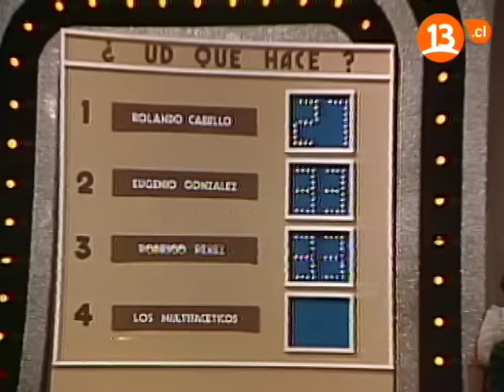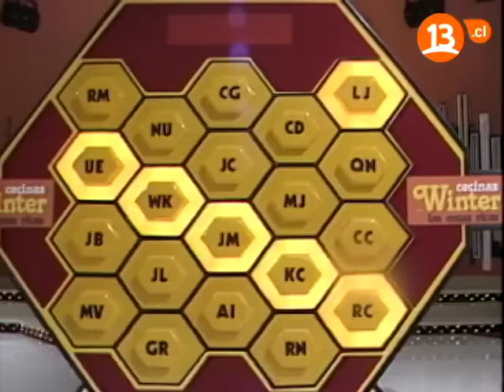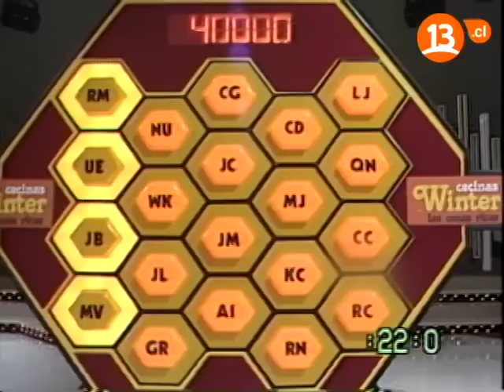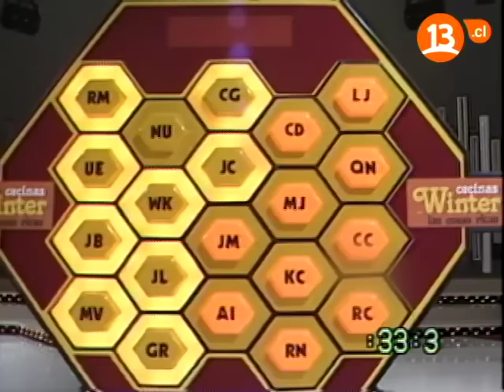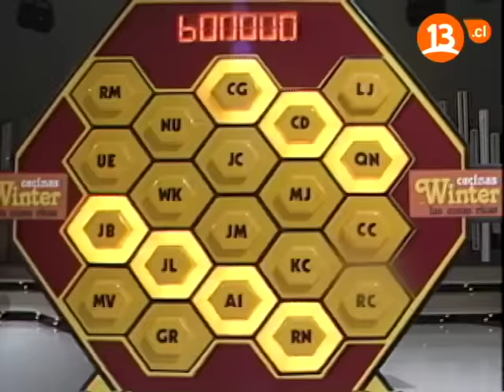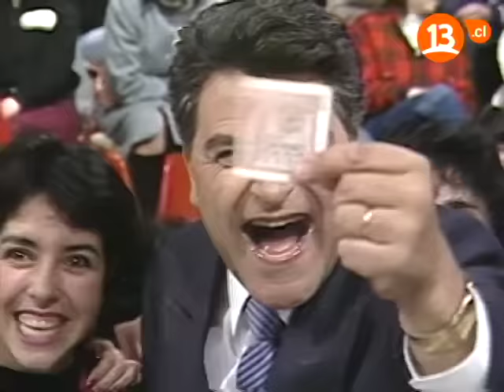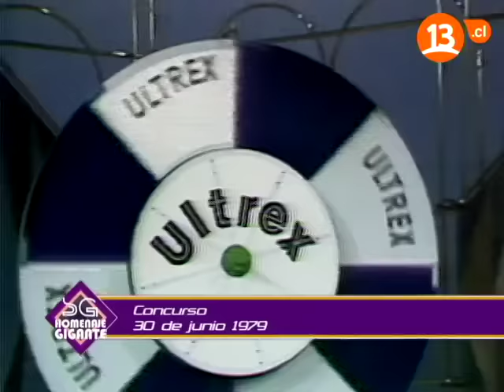Capítulo 2 | Homenaje Gigante